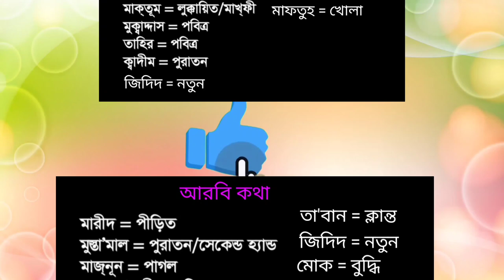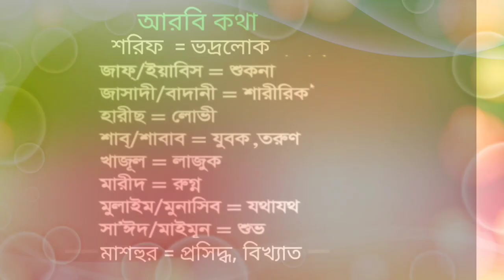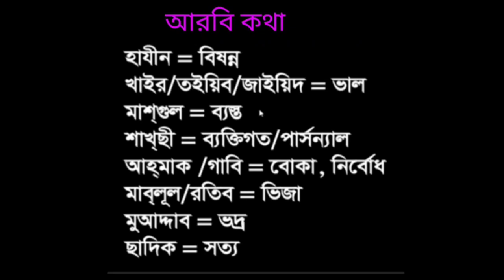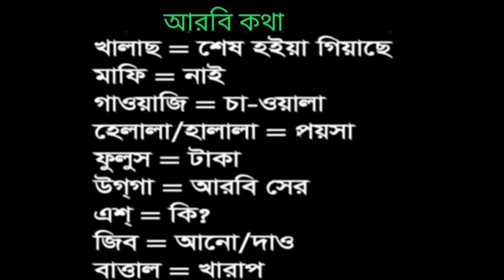Arbi Shikkha Saudi language ।। Arbic pronunciation with Bangla by Arbi Kotha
Arbi_Shikkha Saudi language Arbic pronunciation by Arbi Kotha. In this video I am Showing about Arbi to bangla.